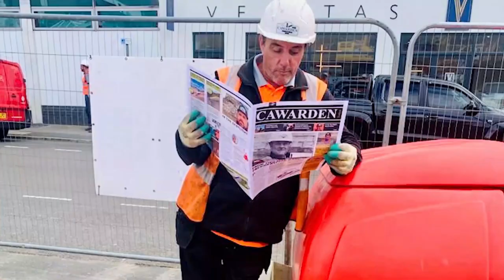Cawarden Highlights 2021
We’ve enjoyed looking back and reflecting on some of our highlights and achievements of 2021.

We’re looking forward to 2022, and continuing to deliver best in class projects for our clients.

Here are some of our highlights from the year - with a little Cawarden humour thrown in for good measure! Enjoy…